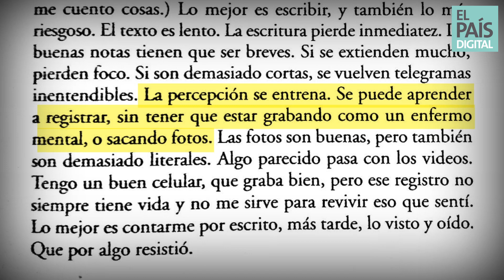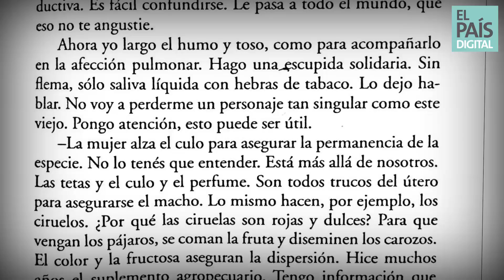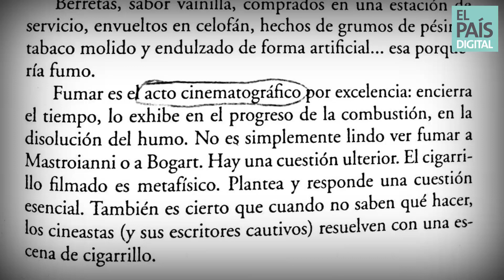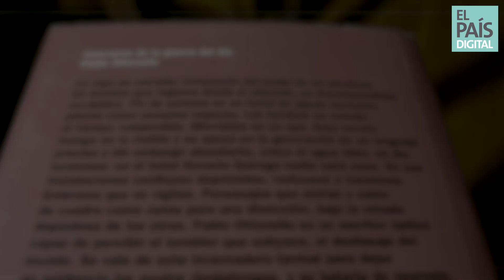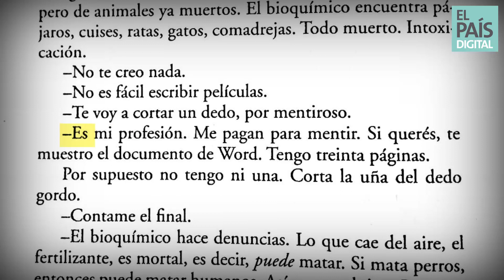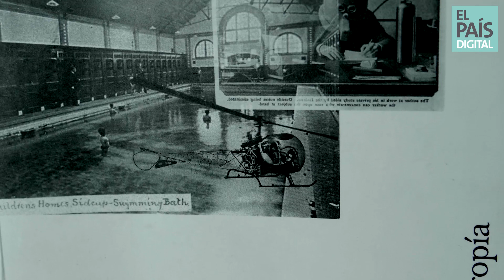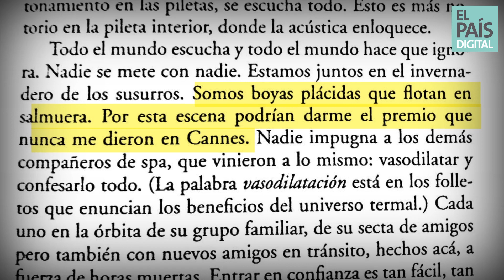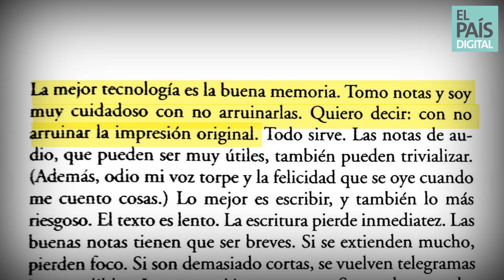(«[SIC]») Pablo Ottonello: “Me niego a que el realismo sea el género por default”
Los libros según sus autores. Literatura, industria editorial y actualidad en un mano a mano con escritores y escritoras argentinos.